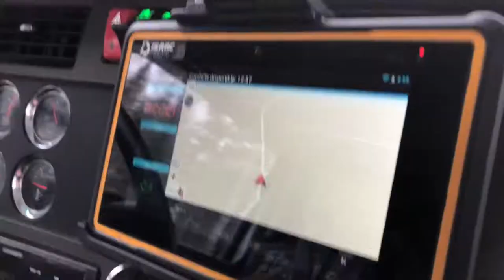Ép.6: le double embrayage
Lors d'un voyage en camion lourd dans le parc de la Vérendrye, j'ai eu la chance de pratique la technique du double-embrayage (double clutch) avec mon camion semi-remorque à transmission manuelle.